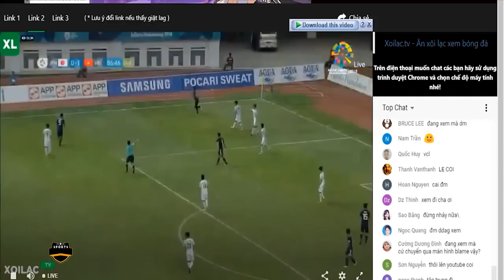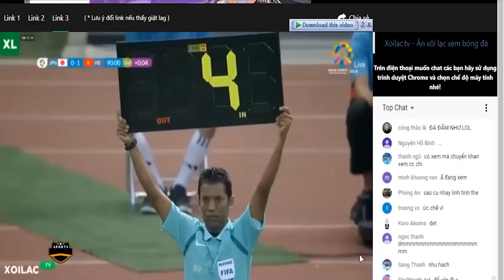🔴Việt Nam - Nhật Bản | Cả Châu Á Sốc Nặng Khi Quang Hải Bón Hành Ngập Răng Xứ Sở Mặt Trời Mọc